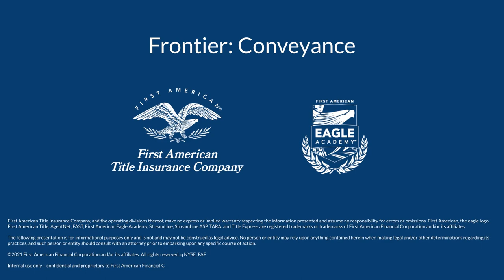Methods of Conveyance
New to the Title Industry Shorts: There are different methods by which Real Estate may be conveyed between parties.  This short video will review the most common methods.